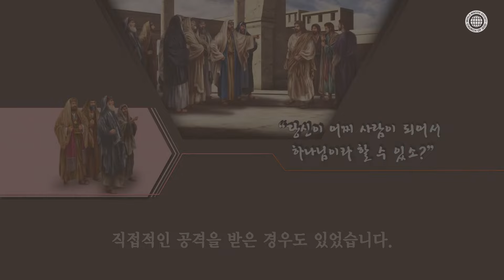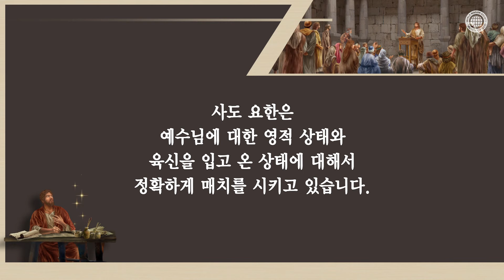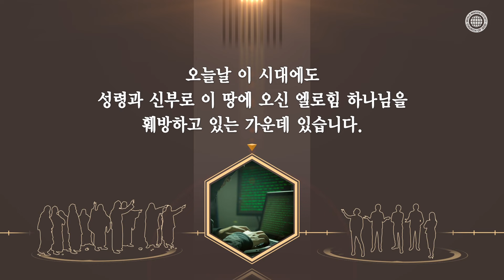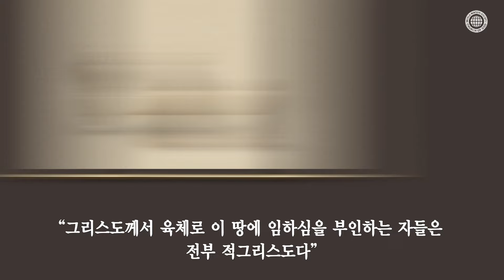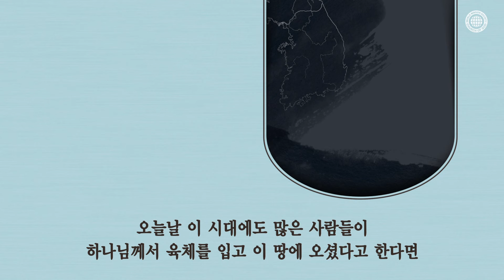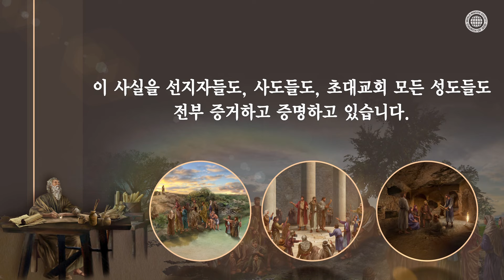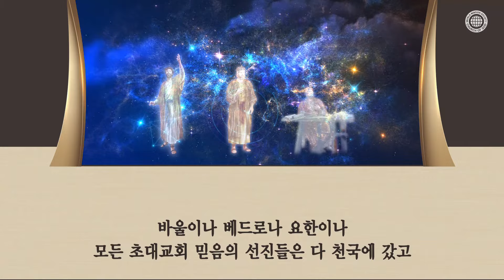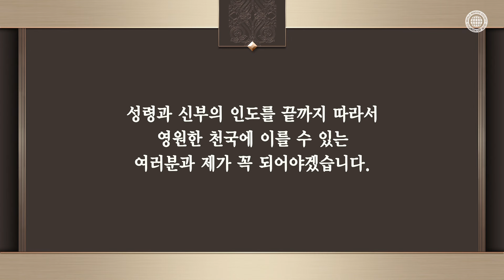초대교회의 신앙 | 육체를 입고 오신 예수 | 하나님의교회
[기독교 신앙의 근본은, 사람으로 오신 하나님을 믿는 것]
요한, 베드로, 바울과 같은 초대교회의 성도들은
말씀 하나님께서 육체를 입고 ‘예수’라는 이름으로 오셨다는 것을
절대적으로 믿는 신앙을 한 결과 구원의 축복을 받았습니다.

[사람의 모습으로 이 땅에 다시 오신 성령과 신부]
성령시대에 육체를 입고 이 땅에 임하신 성령과 신부,
안상홍님과 어머니 하나님을 믿는 하나님의 교회의 신앙이
천국 열쇠를 받은 베드로와 같은 초대교회의 신앙입니다.

“가라사대 너희는 나를 누구라 하느냐
시몬 베드로가 대답하여 가로되 주는 그리스도시요
살아 계신 하나님의 아들이시니이다”